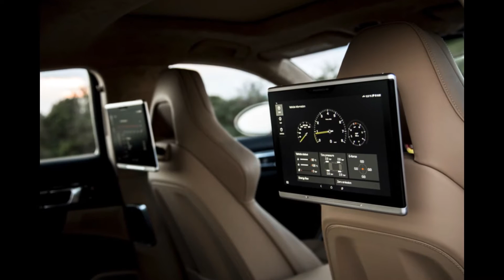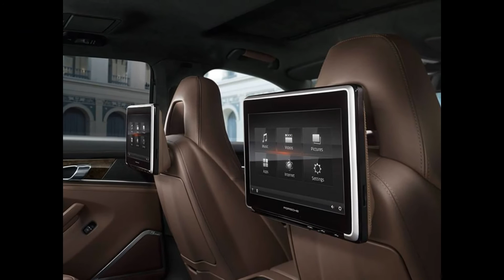Future SUV 2018 Porsche Cayenne Turbo S E-Hybrid Model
Forget the Turbo S, the Cayenne's next range topper opts for hybrid assistance for producing big power.

The next-generation Porsche Cayenne (pictured here) probably won’t debut until later this year, but company boss Oliver Blume will already confirm that the range topping version of the new crossover will be the Turbo S E-Hybrid. It’ll share the same biturbo 4.0-liter V8 with plug-in hybrid assistance from the newly revealed Panamera Turbo S E-Hybrid.

While Blume doesn’t offer any further details about the powertrain, it would likely produce the same 671 horsepower (500 kilowatts) and 627 pound-feet (850 Newton-meters) as in the Panamera. The 14.1-kilowatt-hour battery provides the sedan with a 31-mile (50-kilometer) range on electric power. The eight-speed, dual-clutch automatic routes power to the front and rear axles, which allows the four-door to reach 62 mph (100 kph) in 3.4 seconds and top speed of 192 mph (310 kph).

2018 Porsche Cayenne spy photo
“That’s kind of our idea, to promote the electric power and therefore make the top-of-the-line model a hybrid version, like the Turbo S,” Blume told Motoring.

BE PART OF SOMETHING BIG
Motor1 insider
YOUR E-MAIL
 GO
It’s still not clear whether the biturbo V8 hybrid might also be available in the Sport Turismo. At launch, Porsche’s sole electrified powerplant for the wagon is the E-Hybrid that uses a biturbo 2.9-liter V6 for the internal combustion part of the drivetrain combo. It makes a fairly potent 456 hp (340 kW) and 517 lb-ft (700 Nm).motor1